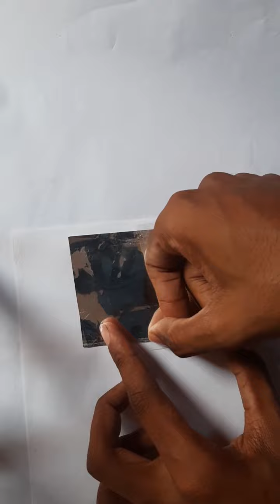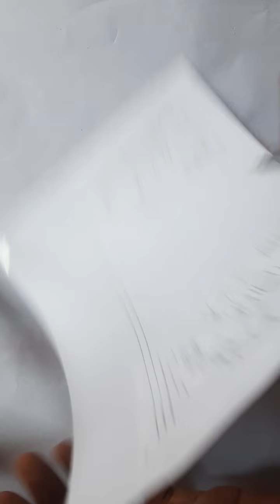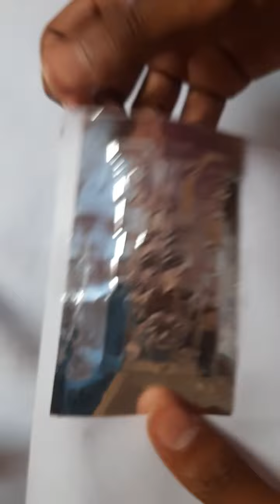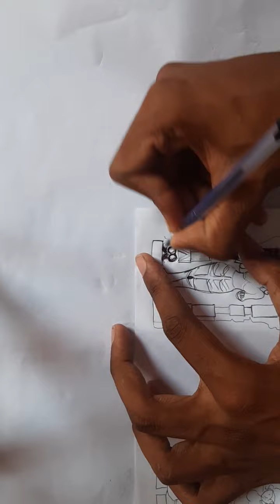Kolhapur Mahalaxmi 3D murti Tutorial. Silver arch part 3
😃😃😃kolhapur mahalaxmi murti tutorial.